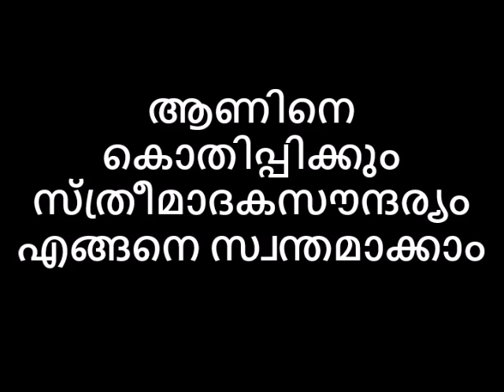ആണിനെ കൊതിപ്പിക്കും സ്ത്രീമാദകസൗന്ദര്യം എങ്ങനെ സ്വന്തമാക്കാം